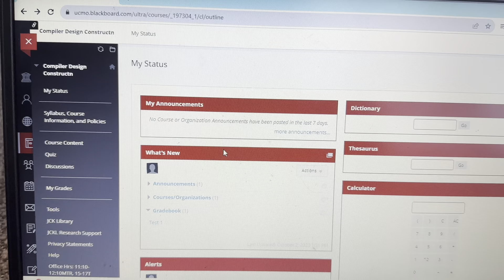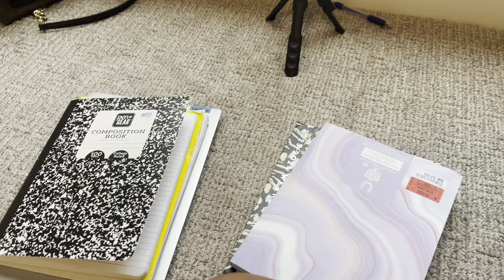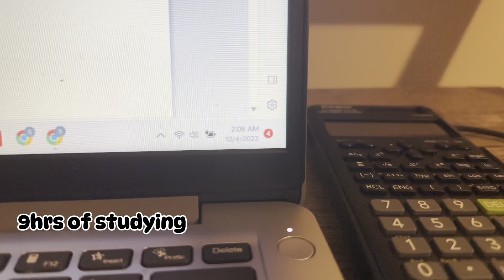Midterm Exams Preparation కష్టాలు | Masters Student | UCM | USA